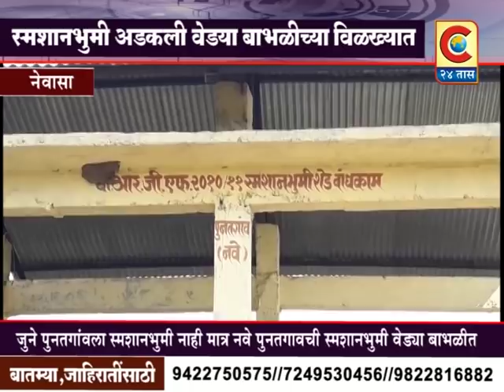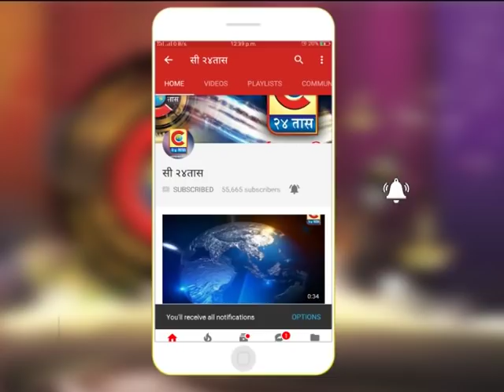नेवासा - पुनतगावची स्मशानभूमी वेड्या बाभळीत अडकली.